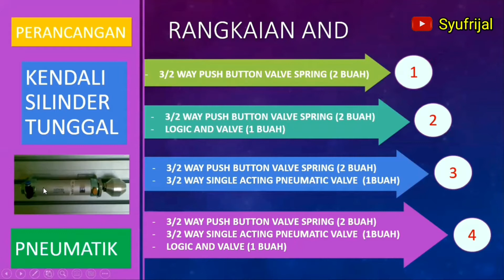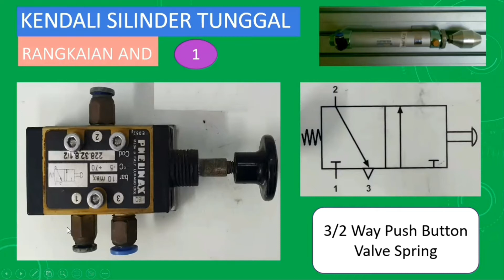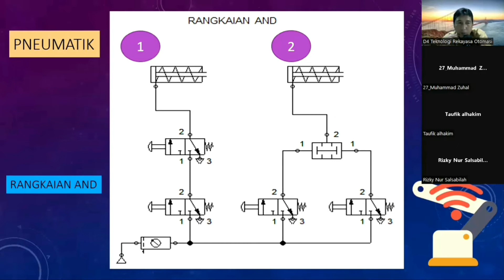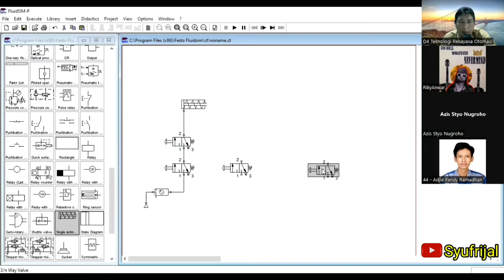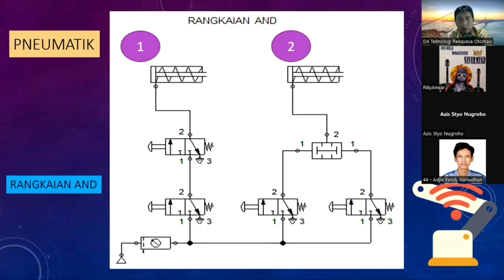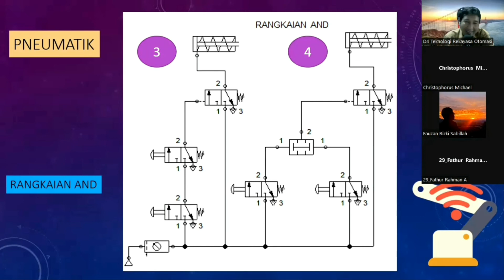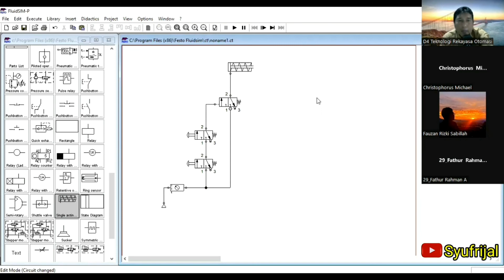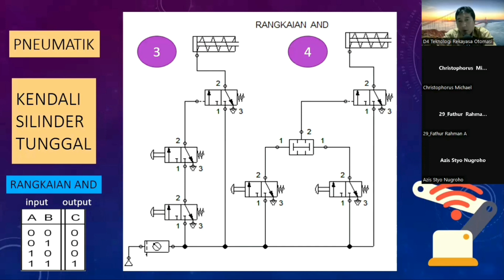TUTORIAL PNEUMATIK #2 | RANGKAIAN PNEUMATIK AND untuk KENDALI SILINDER TUNGGAL pakai FESTO FLUIDSIM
Hello Sahabat2 semuanya! ..Belajar pneumatik yuk! Pada video ini kita akan belajar rangkaian pneumatik AND untuk mengendalikan silinder tunggal melalui katup pneumatik….Bagaimana cara membuat rangkaian pneumatik AND dengan Festo fluidsim untuk sistem pneumatik satu silinder? Yuk kita ikuti video tutorial pneumatik #2 ini sampai selesai saat saya mengajar online via zoom.